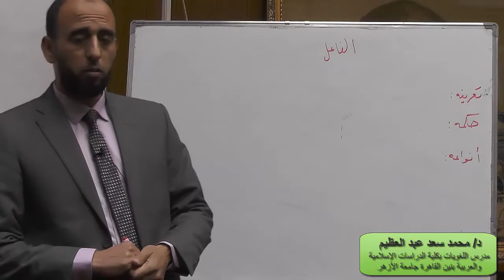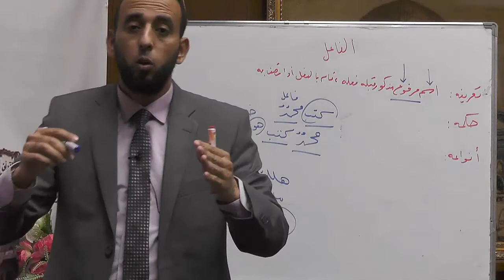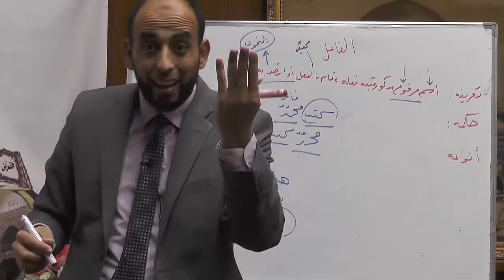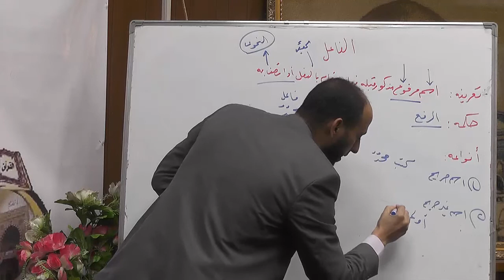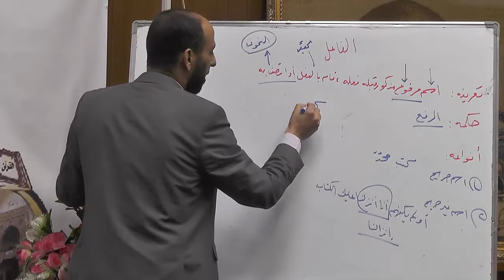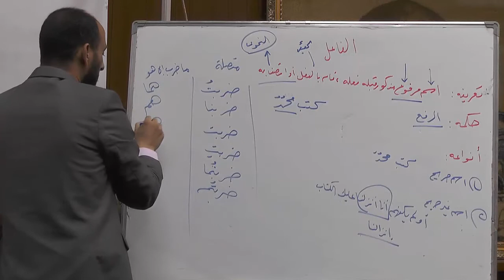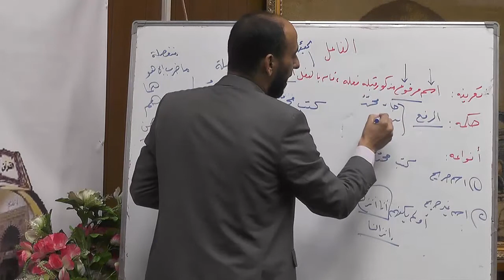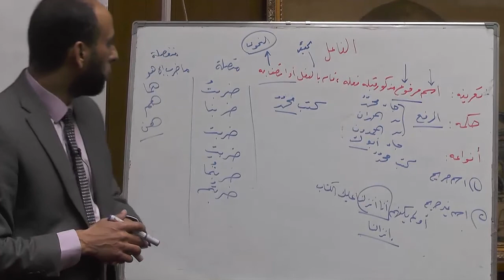مراكز إعداد محفظي القرآن مادة اللغة العربية المحاضرة الخامسة د/ محمد سعد عبد العظيم